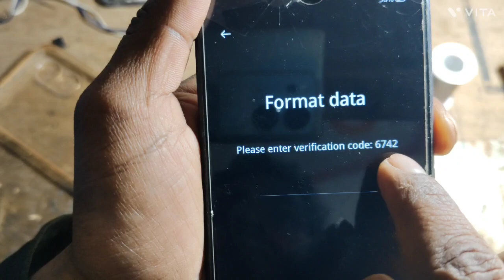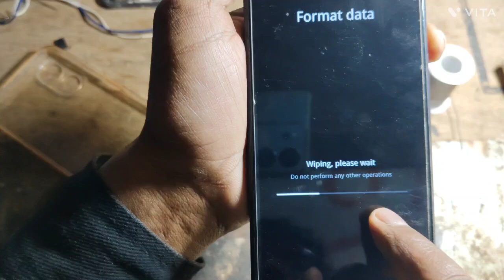oppo a17k hard reset and patarn look remove without PC 🖥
oppo phone hard reset and patarn look remove without PC and

oppo phone frp baypass and Google account remove without PC 🖥